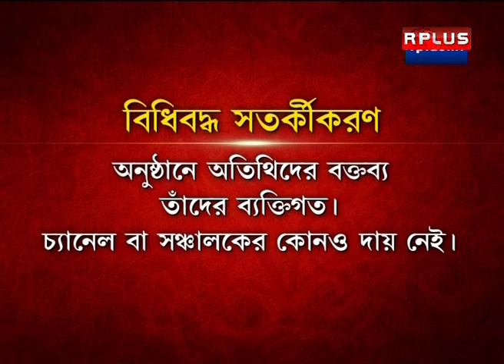TOUGH FIGHT WITH RHITOBRATA - পঞ্চায়েতে 'বীর' কাহিনি। SEG - 1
TOUGH FIGHT WITH RHITOBRATA - পঞ্চায়েতে 'বীর' কাহিনি। বসুন্ধরা বীর ভোগ্যা বাংলার পঞ্চায়েতেও? বীর অভিষেকের অশ্বমেধের ঘোড়া বনগাঁয় আটকালেন বীর শান্তনু, ভাঙড়ে বীর নওশাদ সিদ্দিকি। এরপর এগিয়ে আসছেন কোন বীর? SEG - 1